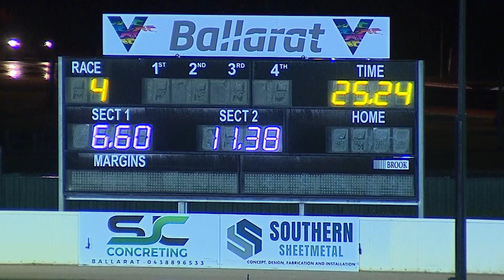BAL WED 14 SEP 22 R4